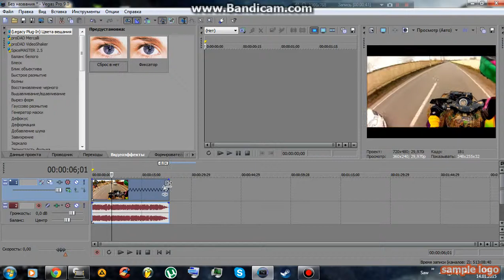Видео урок: Как замедлить видео в Sony VegasPro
В ходе долгих бездельческих часов решил записать этот маленький видеоролик под названием: " Как замедлить видео в Sony VegasPro".